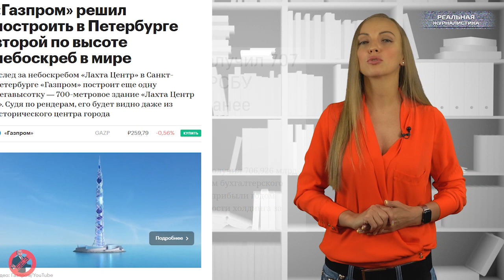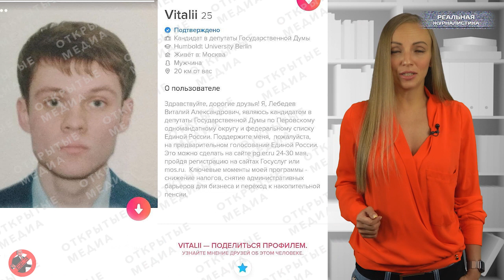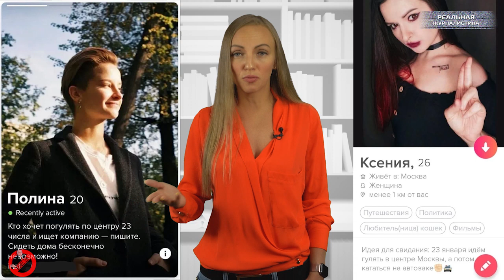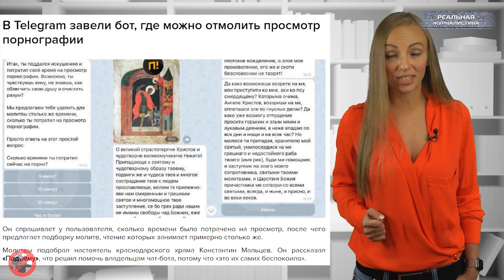Вести БЕЗ Киселева. Не только татушка Волкова.. "Единая Россия" агитирует на TINDER и PORNHUB.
На этой неделе стало известно, что Газпром, потерпевший рекордный убыток в 700 миллиардов рублей, начнет строительство семьсот трех метровой башни в Санкт-Петрбурге. Ходит слух, что хотели 1703 метра в честь года основания города, но как понимаете деньги на 1000 метров - спи***дили.
Дискриминация по ковидному признаку. Мэр Москвы Собянин предложил новый способ борьбы с антипрививочниками. На встрече с предпринимателями он посоветовал практиковать в ресторанах сегрегацию. Попросту говоря разделить людей на вакцинированных и не вакцинированных.
Вот она красота русской нации, от партии "Единая Россия" в народ идут будущие депутаты прямиком из тиндера. Ну типа искал свою любовь, а нашёл любовь народную.
Это спецпроект "Реальной журналистики" и ИА "Ермак-медиа" программа "Вести БЕЗ Киселева". Поехали!